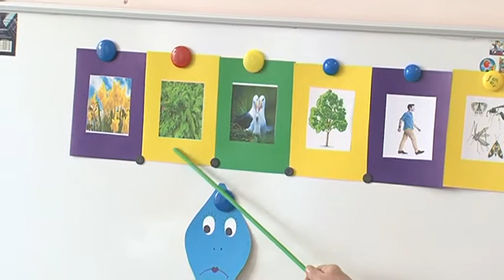Куровской детский сад "Звездочка" признан региональной инновационной площадкой